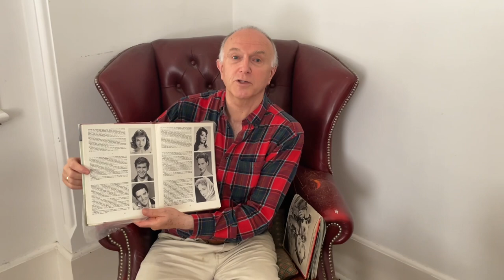A Toast To Sylvia Syms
Author, journalist and film lover Keith Howes pays tribute to British actress Sylvia Syms who starred in many films including ‘Victim’, ‘Ice Cold in Alex’ and ‘The Queen’. Syms was often referred to as the Grand Dame of British Cinema.